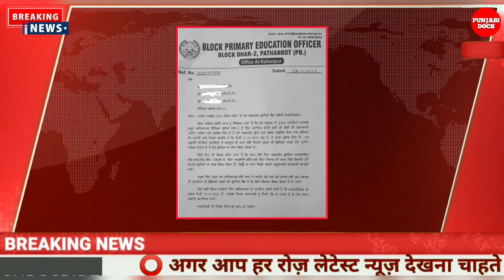Punjab Holiday alert|Punjab school holiday news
Punjab Holiday alert|Punjab school holiday news|Punjab school news
School Holidays In December
School Holiday Alert,
December School Collage Closed
School Holidays In October,
December Holidays News School Collage
School Holidays In Punjab December
School Holidays In Punjab December 2023,
School Closed in December,
Collage Closed in December,
Big update punjab
dailywagersdoublesalary DA
today_breaking_news today
today_news_headlines today
today_news today
school closed
Punjab School Holiday Alert september
punjab holiday news punjab
Big update punjab
dailywage DA
today_breaking_news today
today_news_headlines today
today_news today
Punjab School Holiday Alert 28th september